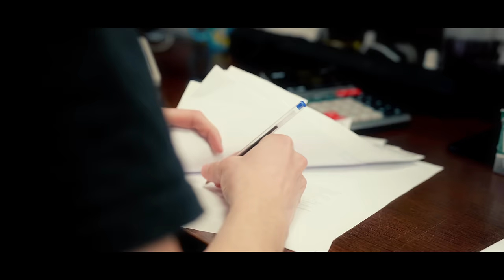Reality - Me Lo Pienso (Shot